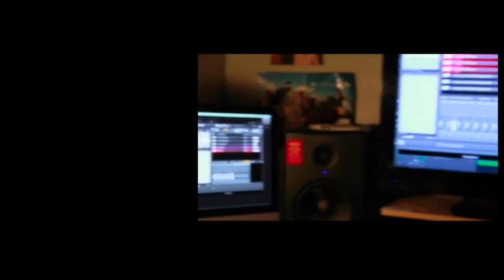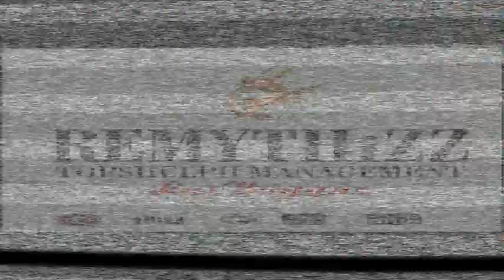Raiza Sharp - Last One's Left ( Family First ) STUDIO SESSION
Raiza Sharp pouring out the importance of raising our children in this one.